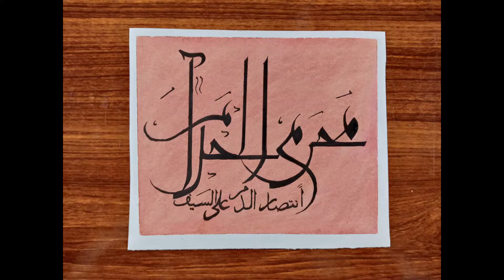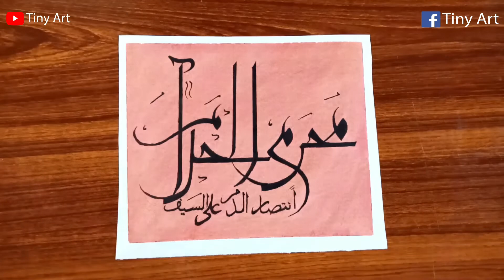Muharram ul Haram Calligraphy - Oil Pastel Drawing for Beginners Step by Step - Tiny Art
Hello Guys, Hope you are doing great !

In this video I show you how to draw Muharram ul Haram Calligraphy with Oil Pastel for Beginners Step by Step.

Have fun !!!

Community...